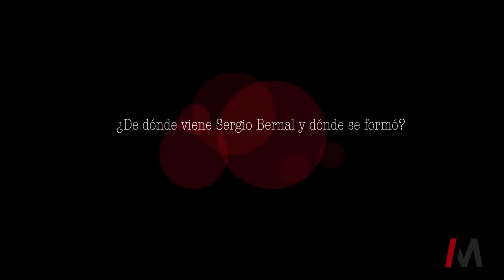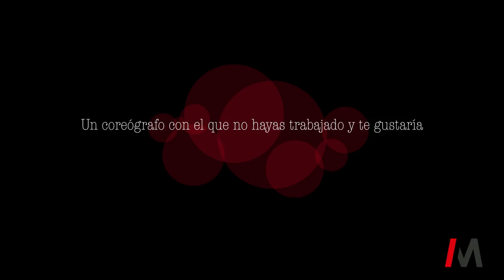Entrevista a Sergio Bernal, Primer Bailarín del Ballet Nacional de España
Teatro de la Zarzuela de Madrid (21/12/2018)